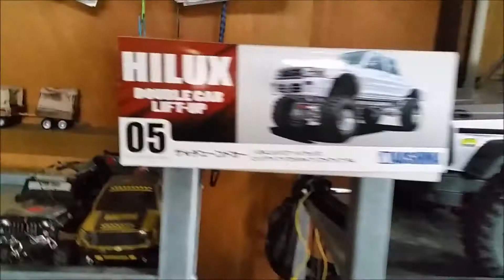update RC and Gaming collections 2018 Azuhanifa Mohammad